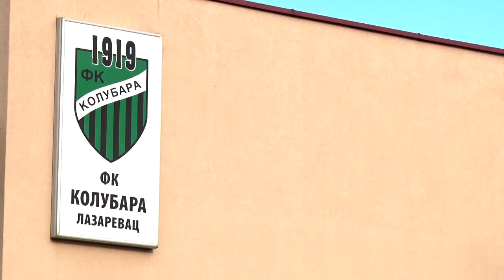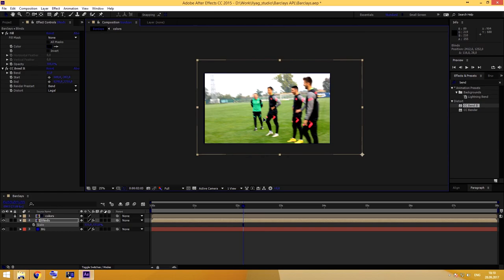SHOOTING CHALLENGE w/ FK KOLUBARA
Danas testiram svoje šuterske sposobnosti u izazovu sa igračima Fudbalskog kluba Kolubara iz Lazarevca koji se takmiči u Superligi Srbije. Podelom u dva tima radićemo team work shooting drill a, ekipa prava internacionalna koju čine Haris Kadrić, Miloš Filipović, Damir Sadiković, Nemanja Milojević, Ante Vukušić i golman Balša Popović. Uživajte!